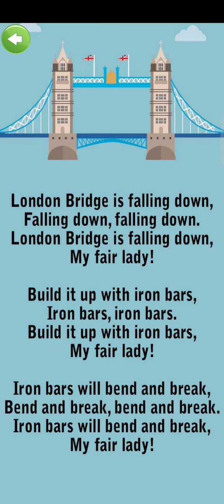old MacDonald song for kids